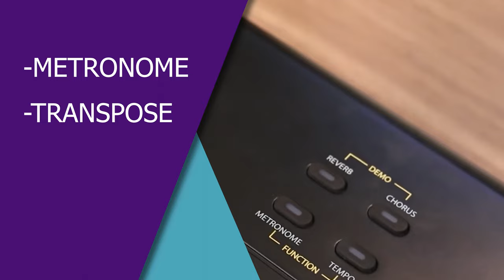BÀN GIAO 2 CÂY ARTESIA PERFORMER ĐẾN LÂM ĐỒNG ||PIANO ĐIỆN 100% CHÍNH HÃNG . FREESHIP .TRẢ GÓP 0%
Artersia Performer là một trong những sản phẩm thuộc phân khúc tầm trung của thương hiệu Artesia (Mỹ) dành cho người chơi ở mọi trình độ từ mới bắt đầu học cho đến nhạc sĩ chuyên nghiệp. Với mức giá chỉ hơn 5 triệu đồng nhưng Artesia Performer sở hữu âm thanh chất lượng cao và đầy đủ các chức năng hỗ trợ mạnh mẽ cho việc luyện tập và biểu diễn.

Bên cạnh đó, Đàn Piano Điện Artesia Performer được thiết kế đẹp mắt, thanh lịch và gọn nhẹ, hoàn hảo cho việc di chuyển. Giờ đây bạn có thể tận hưởng âm nhạc không giới hạn ở bất cứ nơi đâu bạn thích: ở nhà, ở trường học, đi picnic cùng bạn bè hay địa điểm biểu diễn...

Hãy nhanh tay chọn ngay cây đàn quốc dân ARTESIA PERFORMER cùng với quà tặng hấp dẫn tại Nhạc cụ Minh Phụng nhé

😍 Hệ thống cửa hàng:
Showroom 1 : 347 ĐIỆN BIÊN PHỦ, PHƯỜNG 4, QUẬN 3, TPHCM
Showroom 2 : 98 BÀNH VĂN TRÂN, PHƯỜNG 7, TÂN BÌNH, TPHCM
Showroom 3: 342 LÝ THƯỜNG KIỆT, PHƯỜNG 6, TÂN BÌNH, TPHCM

🍿 Link Facebook :
Fanpage :  / minhphungmusic